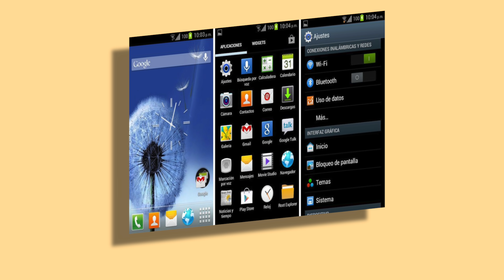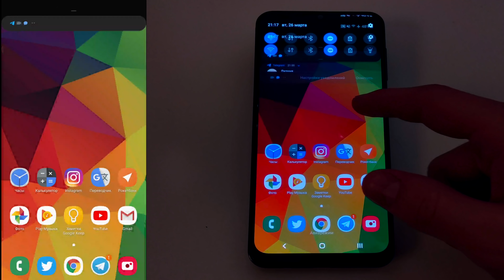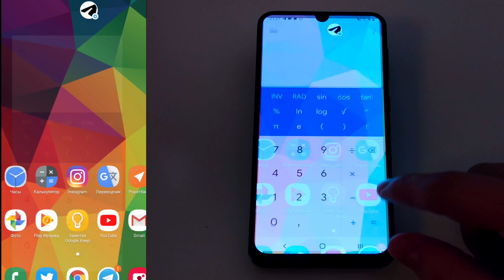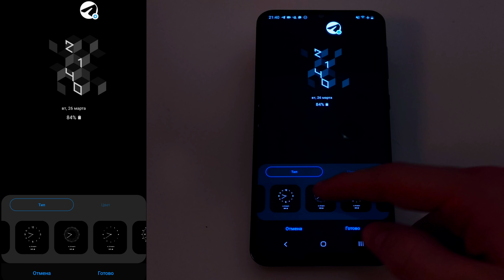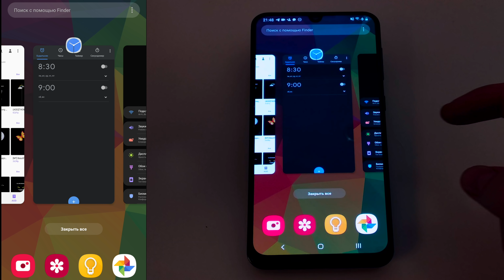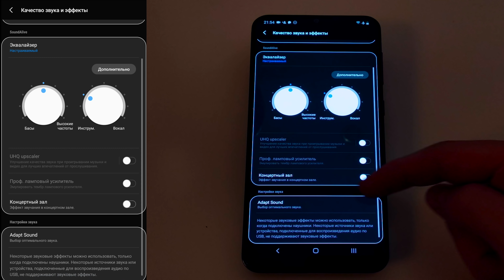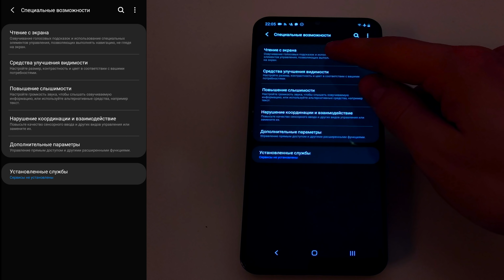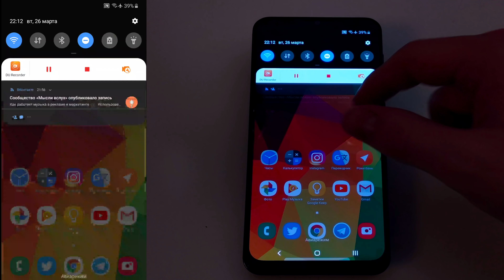Samsung One UI – обзор всех фишек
One UI – оболочка Samsung на базе операционной системы Android. Смотрим на все основные фишки One UI (фишки samsung): темная тема, жесты, лаунчер, кастомизация, always on display и многое другое!